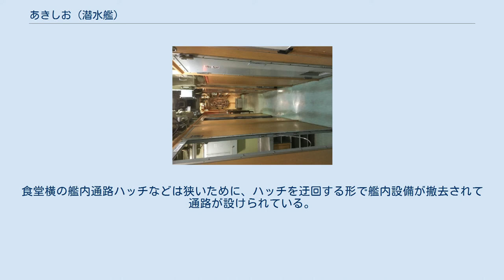あきしお (潜水艦)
あきしお（ローマ字：JS Akishio, SS-579）は、海上自衛隊の潜水艦。
ゆうしお型潜水艦の7番艦。
艦名は秋の潮に由来する。
（ただし、建造はされなかった改⑤計画における改夕雲型駆逐艦の計画艦の予定艦名に秋潮（あきしお）がある。
） あきしおの内部 「あきしお」は、昭和57年度計画2,200トン型潜水艦8094号艦として、三菱重工業神戸造船所で1983年4月15日に起工され、1985年1月12日に進水、1986年3月5日に就役し、第1潜水隊群第1潜水隊に編入され呉に配備された。
 1990年6月8日、第1潜水隊群第5潜水隊（呉）に編入。
 1991年7月、特別改装工事を行い水中曳航式ソナー（ZQQ-5B系TASS）を新装された。
同年8月19日に呉を出港し、ハワイ派遣訓練に参加、11月21日帰国。
 2004年3月3日、除籍。
 その後、海上自衛隊呉史料館に展示物として用いることとなり、史料館建設中の2006年9月24日から26日にかけての間に搬入され、現在は史料館の屋外展示物として内部に入ることも出来る。
2つの潜望鏡があるが、両方とも使用することができる。
 船体側面には2カ所の穴があけられ、資料館の3階から船体に入る形になっている。
機械室前側のトイレや居住区のある区画より船内に入り、前方に位置する発令所を回って外部に出る順路となっている。
発令所の床には覗き穴があけられ、下の魚雷発射管室を覗き見る事が出来る。
発令所の手前には魚雷搬入口がある。
食堂横の艦内通路ハッチなどは狭いために、ハッチを迂回する形で艦内設備が撤去されて通路が設けられている。